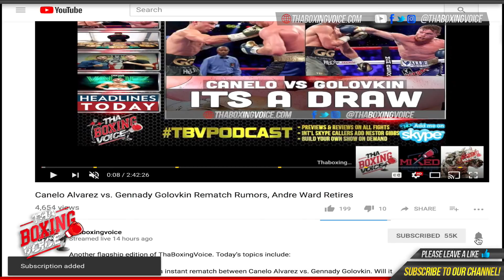Deontay Wilder Camp Life: Wilder vs. Stiverne II, WBC Champion Wilder Shadow Boxing Before Sparring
to receive one email a few minutes before we go live.

Stay updated by following us on Twitter @Thaboxingvoice

Please consider leaving a review of the podcast on iTunes helps tremendously to raise the visibility of the podcast